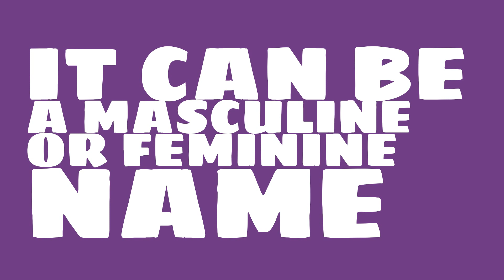What does the name Cassidy mean?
What is the origin of the name Cassidy? What does Cassidy mean?